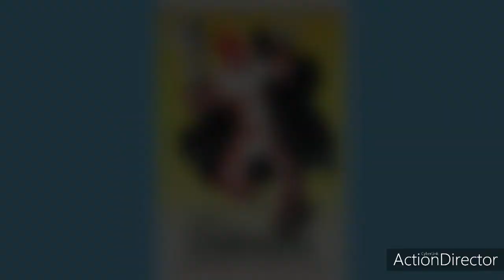Rivediamo Tutti gli Anni Passati del Carnevale di Viareggio Fai da Te in 4 Minuti.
Il Carnevale di Viareggio 1990 e alle porte
Mancano solo pochi Carri da costruire
Intanto rivediamo tutti gli anni Passati del carnevale di Viareggio fai da te in 4 minuti.